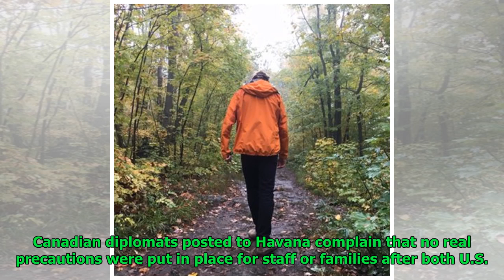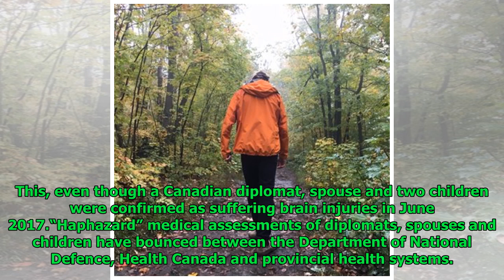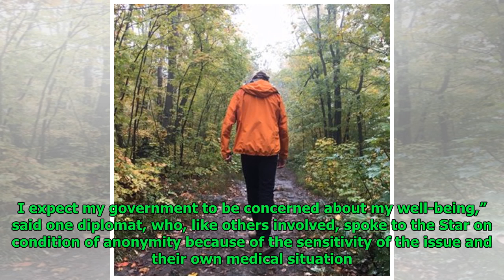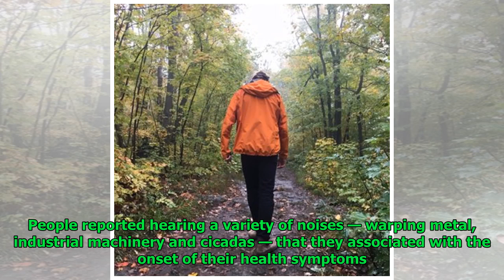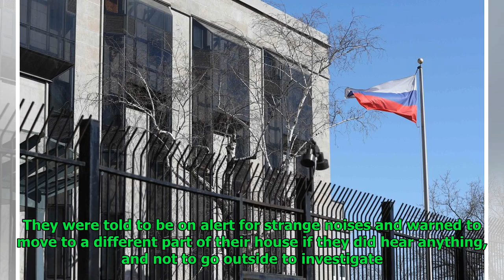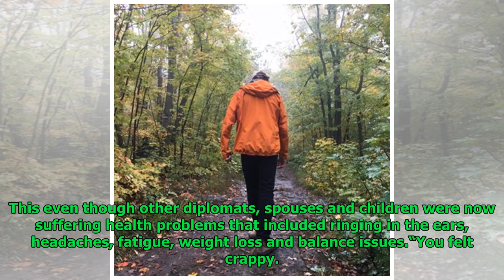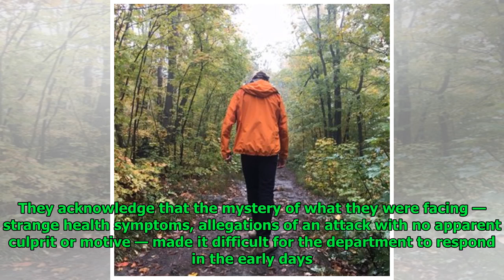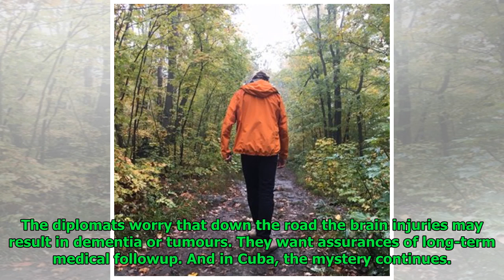Brain-injured diplomats feel ‘abandoned’ by Ottawa